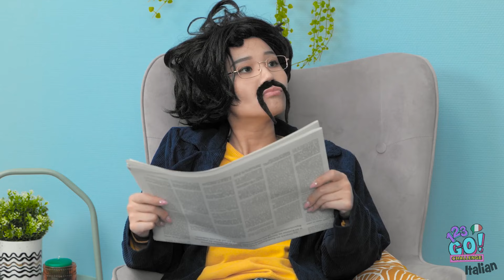TRUCCHI CON IL CARTONE E UNA PENNA 3D PER GENITORI! Creazioni fai date su 123 GO! CHALLENGE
È incredibile quello che si può fare con un po' di cartone e alcuni materiali per il crafting!